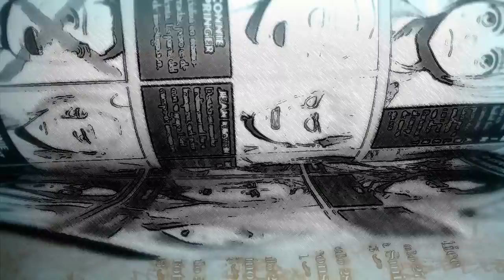EL PLAN FINAL DE EREN PARA SHINGEKI NO KYOJIN (Fritz,Kruger,Xaver, Grisha y Zeke )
ShingekiNoKyojin Manga explicamos como Eren y los reavivadores de Erdia, donde se engloba por supuesto a Zeke Jaeger, siempre fueron los antagonistas de la trama de Shingeki No Kyojin.